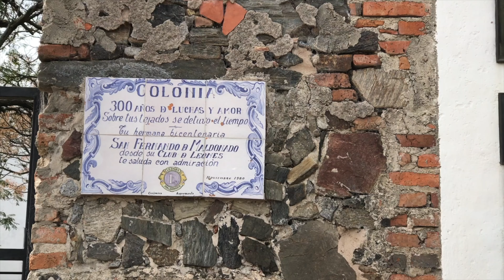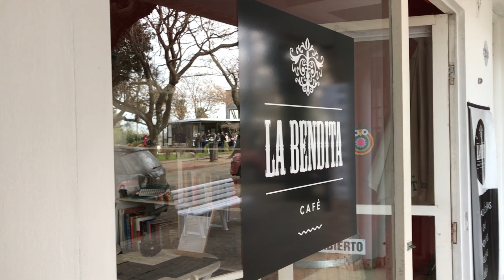Conheça Colonia del Sacramiento em 1 dia - S01EP08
ASSISTA EM 4K! PRÓXIMO VÍDEO: 27/09

Não sabe qual destino escolher para sua viagem de 15 anos? Buenos Aires é uma ótima opção! Na SérieMeus15Anos você irá conhecer lugares incríveis e acompanhar como foram minhas comemorações de 15! Dividida em 3 temporadas, a série já começou com a viagem na Argentina! Na próxima temporada, você conhecerá outro lugar maravilhoso!
Vem me acompanhar :)

★ todo o vídeo foi gravado e editado por mim :)

usado para fazer este vídeo:
ˆ go pro hero 4 silver
ˆ iphone 7 plus
ˆ imovie

-- uruguai, buenos aires, viagem de 15, melhores amigas, meus 15 anos, dicas de viagem, o que fazer em colonia del sacramento --